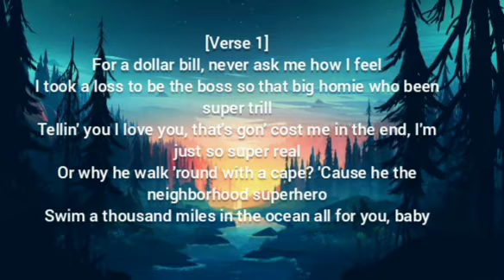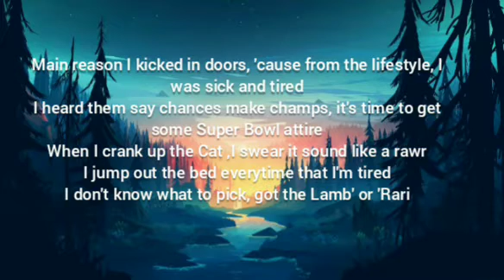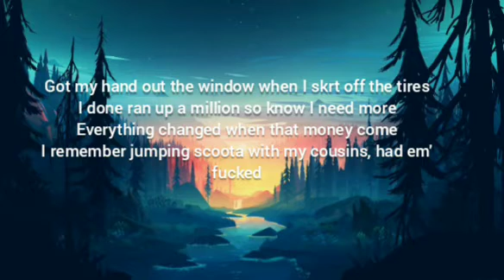Quando Rondo Beneficial Love Lyrics